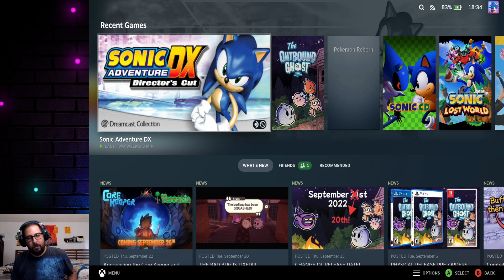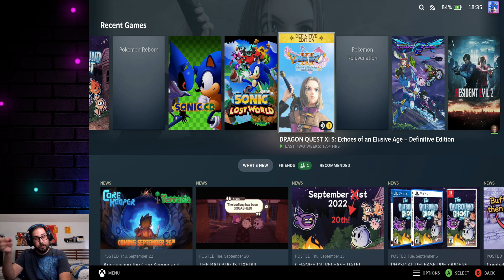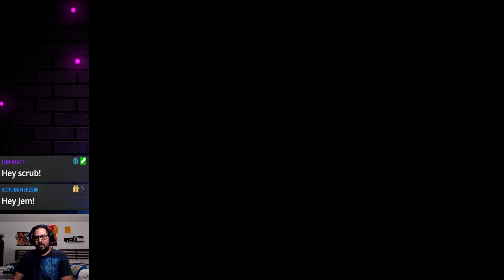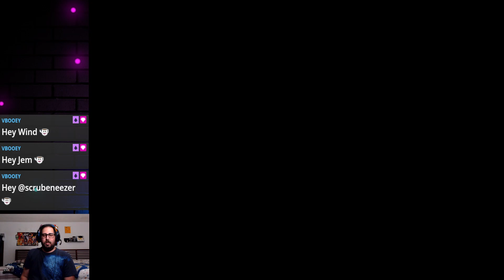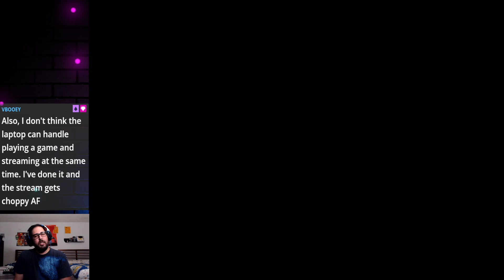The Outbound Ghost - Day 1